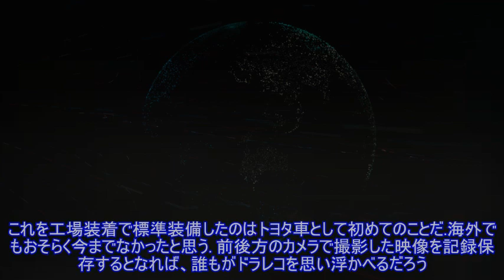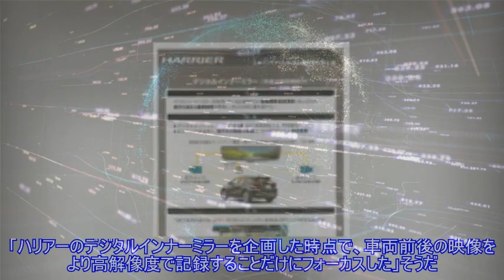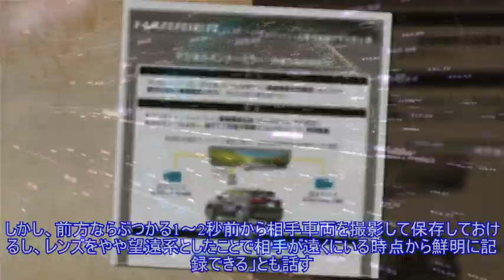【トヨタ ハリアー 新型】「録画機能付きデジタルインナーミラー」を「ドラレコ」と呼ばない理由 ）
,トヨタ ハリアー,ドライブレコーダー、ドラレコ,トヨタ自動車,カーナビ、ナビゲーション,
新型トヨタ『ハリアー』が斬新な機能を満載して登場し、受注が好調のようだ。気になる機能が「デジタルインナーミラー（前後方録画機能付）」だ。ほぼドライブレコーダー（ドラレコ）のような機能を備えるが